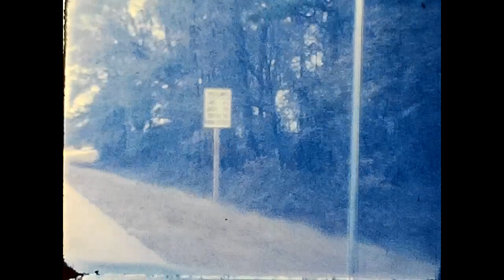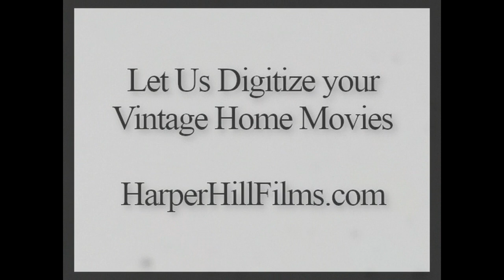Vintage 8 Home Movie - Christmas, Talbert Sullivan's Station, Joe's Barber Shop, Saline, Louisiana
to digitize your 8mm and Super 8 films.

In this film:
00:00 Intro
00:07  Unidentified people
00:26  Muriel Sullivan Driving
00:37  Mississippi State Sign
00:44 Christmas Tree
00:57 Amy Harper
01:07 Muriel Sullivan in bed
01:08 Ruby Harper in the kitchen
01:10 Amy Harper in the kitchen
01:18 Outside the "Old House" on Harper Hill
01:41 The Harper's Mercury Comet which they called the "Shooting Star Car"
01:48 Christmas Tree
01:53 Lavon Sullivan
02:03 Amy Harper feeding the dogs treats
02:17 Talbert Sullivan putting gasoline in a pulpwood truck at his station in Saline
02:23 Joe Harper at his Barber Shop in Saline
02:33 Joe Harper cutting Otis Williams's hair (Lavon Sullivan is visible in the mirror)
03:01  Joe Harper cutting Ivy T. Fair's hair
03:10 ??? showing off a deer
03:13  ???
03:16  ???